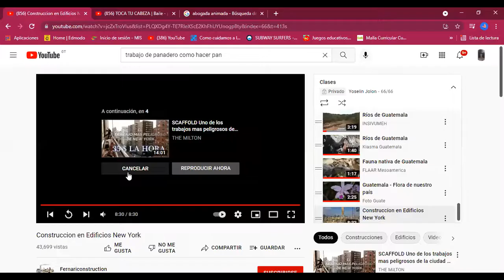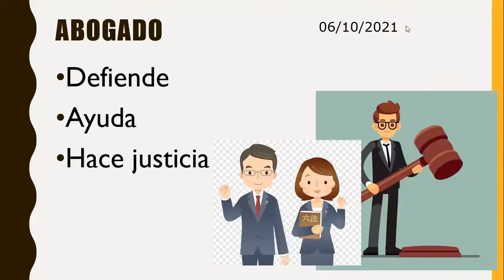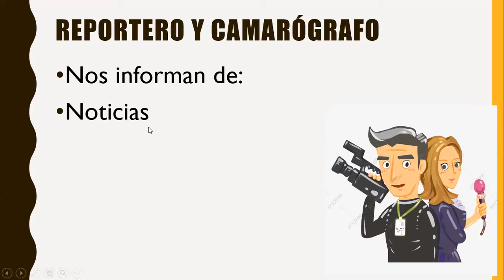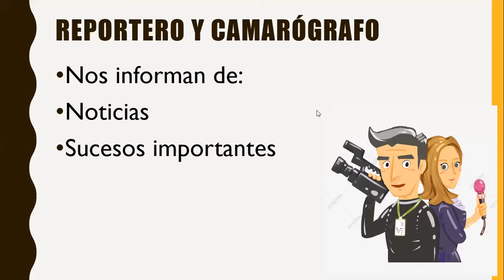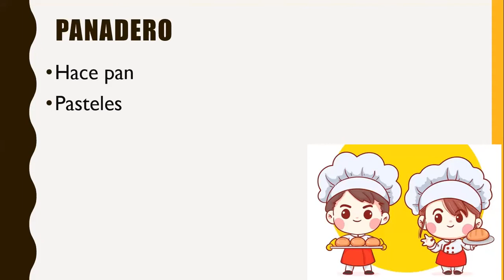3ro Profesiones y sus riesgos